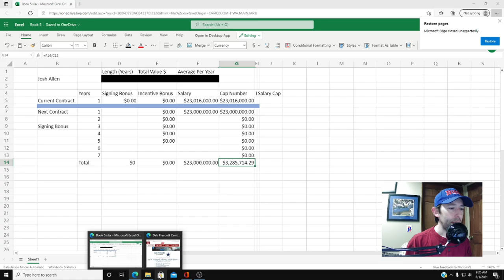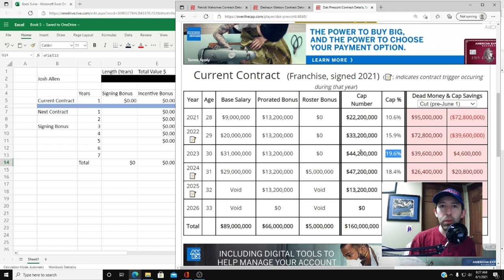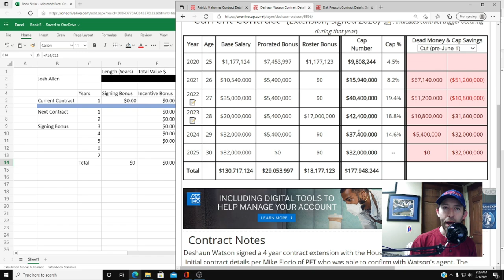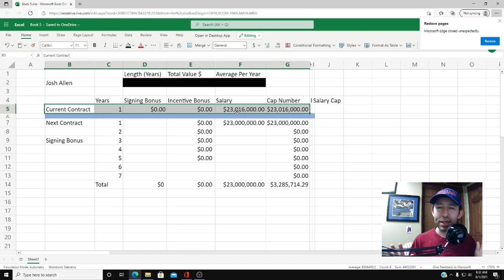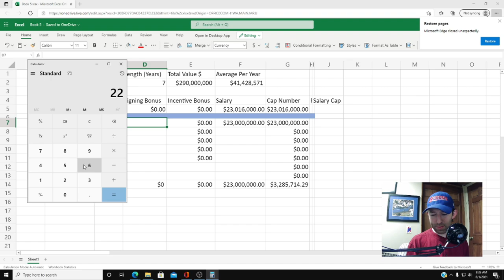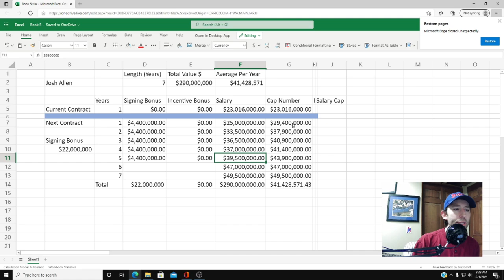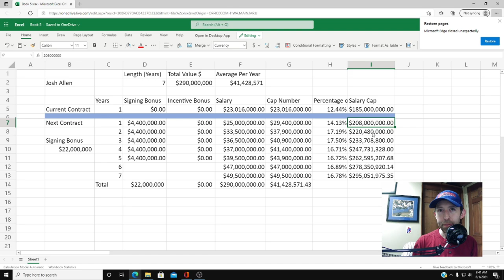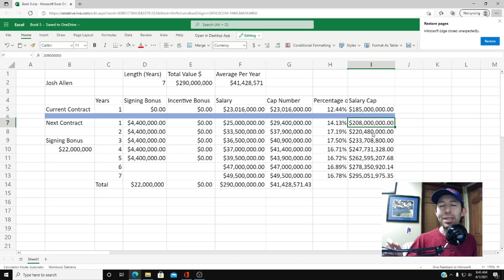Extending Allen - A Look At Total Value for Josh Allen's Next Contract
Let's get real honest for a minute. Josh Allen is about to get REALLY expensive. Like...Franchise QB expensive and for very good reason. With that being said, looking at the rest of the league, how will Josh's deal stack up, what are some of the tendencies that we have seen Brandon Beane utilize with other players and will a new Allen contract totally kneecap a this possible future dynasty?

[VIDEO LINK]